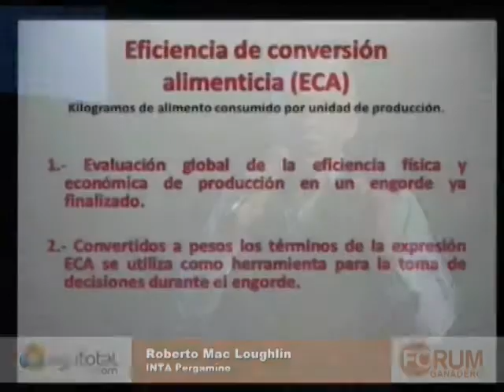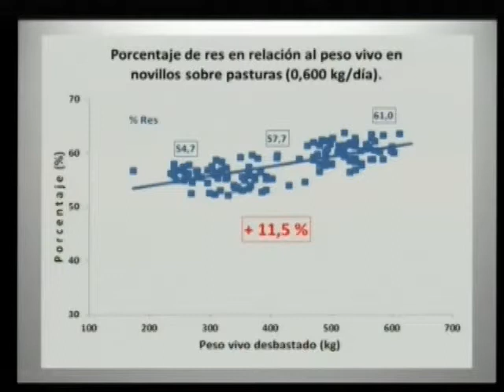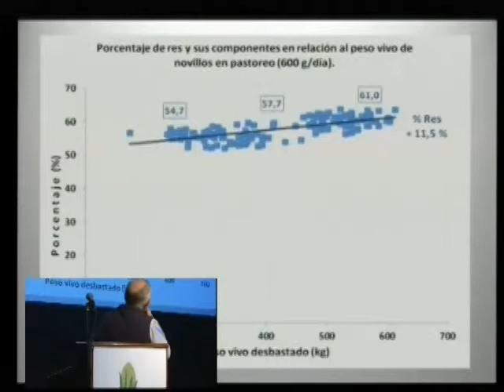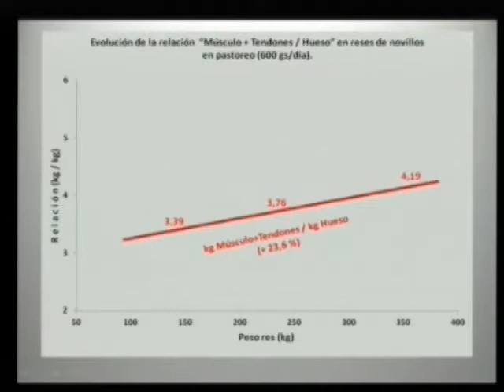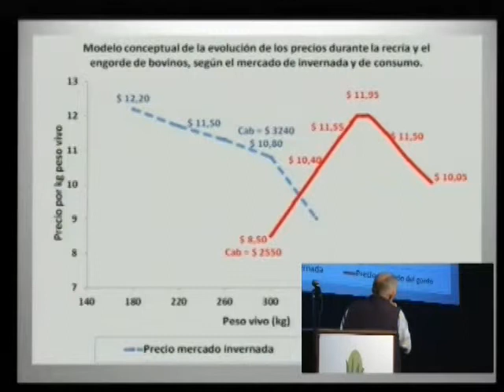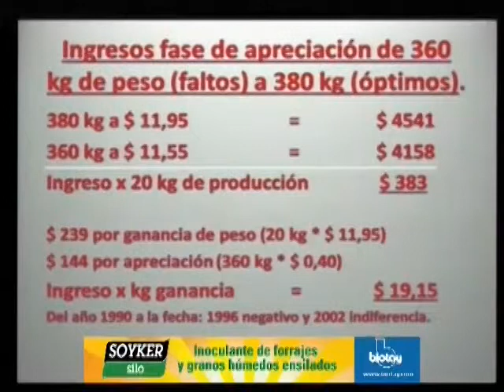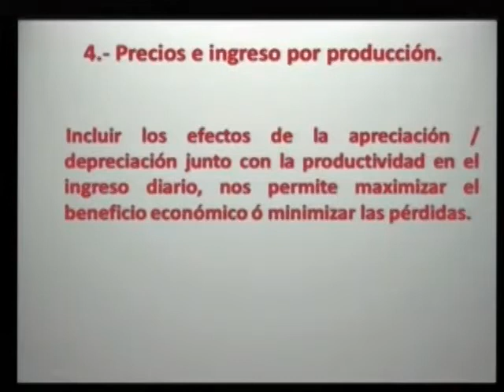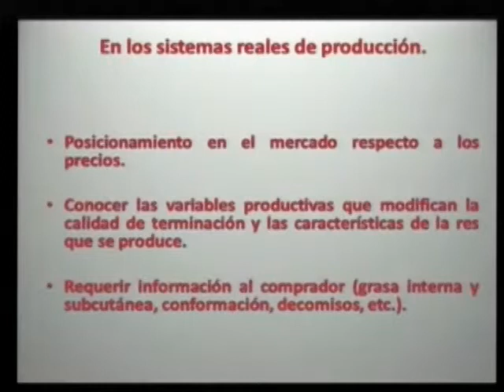Roberto Mac Loughlin